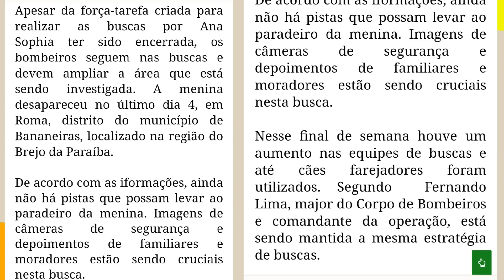CASO SOPHIA | SEGUNDA FEIRA DIA 24 DE JULHO